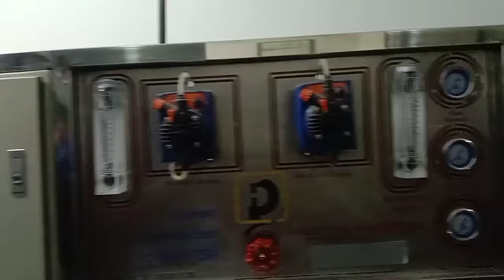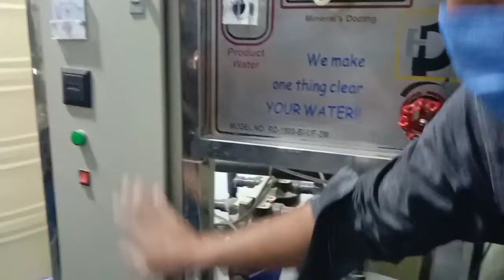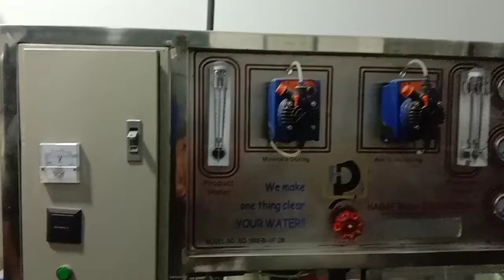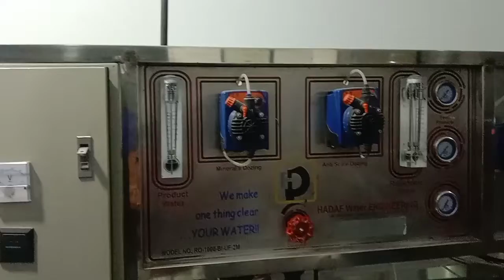Water Filtration Plants || Mineral Water Business | Rizwan Factorywala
I am Rizwan FactoryWala. I have completed Masters in Chemistry.

 I am here to teach and guide you about the manufacturing of many things including shampoo, detergent, laundry soaps, bath soap washing powder, lipsticks, creams, nail polish, shoe polish, toilet cleaner, harpic, vinyl, shampoos, hand wash, dish wash, paint, distemper, varnish, and variety of cosmetics. I also do free seminars every Sunday.

I also work on small businesses like shoe business, toys business, jewelry business, LED bulb business, and many more. I also do free seminars on Sunday.

This video is all about the Water Filtration Plants.

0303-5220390